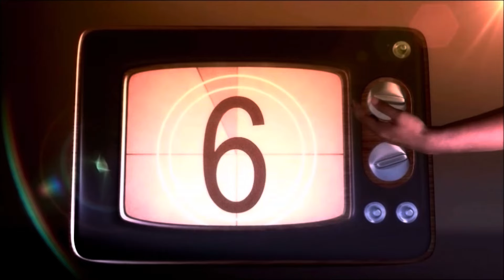The Conners Season 6 - "Fire And Vice" Review (Episode 11)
Lecy Goranson (aka Becky Conner) directed this one, which sees Ben's hardware store burned to the ground and Becky allowing the patients at the facility where she interns to get too close. Dan reviews The Conners!